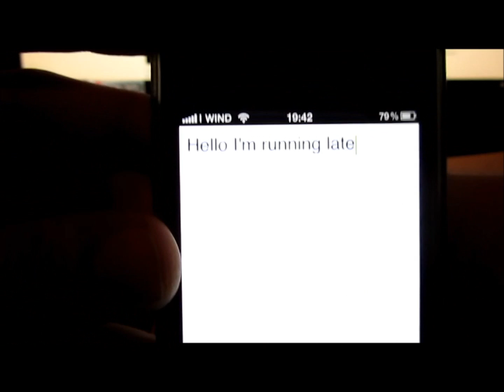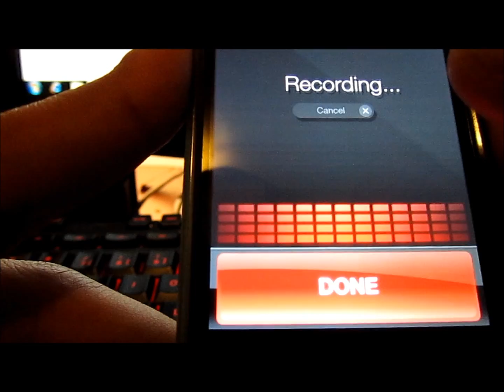Dragon Dictation iPhone Application Review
Application Review: Dragon Dictation parody.